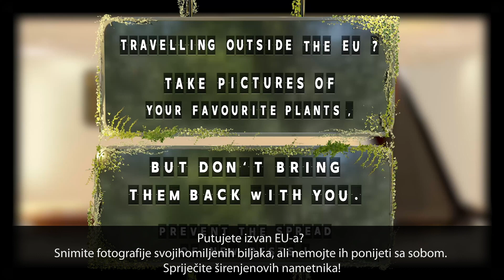Putujete izvan EU-a? Snimite fotografije svojihomiljenih biljaka, ali nemojte ih ponijeti sa sobom.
Are you travelling around the world? ✈🌍

If you fall in love with an exotic plant during your adventures, take as many pictures as you want, but don’t take the seeds home. 🌼📸

Otherwise, you could spread new pests by carrying them in your luggage. 🐛💼

and discover how you can safeguard plant health.

Our actions are key. Keep plants healthy, protect life! 🌱